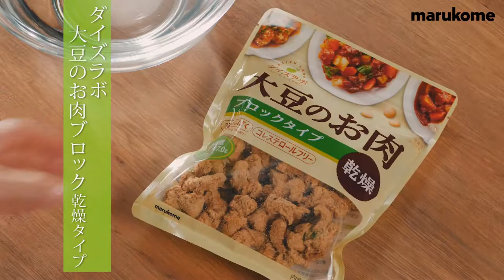【高タンパク！】大豆のお肉のベジカレーの作り方│マルコメ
大豆のお肉（乾燥タイプ）を使ったたんぱく質豊富なカレーです。雑穀ごはんとあわせれば栄養満点！ダイエットメニューにもぴったりですよ♪

■具材
大豆のお肉ブロック 乾燥タイプ　1袋
玉ねぎ(粗いみじん切り)　大1個(約250g)
カットトマト缶　1/2缶(200g)
雑穀ご飯　適量

(a)野菜スープ(ブイヨン1個を湯で溶いたもの)　600cc
(a)ゆで大豆　1カップ(約120g)
(a)にんじん　1本

■調味料
クミンシード(あれば)　小さじ1/2
サラダ油　大さじ2〜3
しょうが(おろし)　大さじ1
にんにく(おろし)　1片分

(b)カレー粉　大さじ6
(b)食塩　小さじ1・1/2
(b)しょうゆ　大さじ1

‹作り方›
下ごしらえ
・「大豆のお肉ブロック 乾燥タイプ」は表示通りに戻しておく。
・ゆで大豆の半量はフォークでつぶしておく。
・にんじんは全量すりおろす。

1.平鍋にサラダ油を熱し、クミンシードを入れて表面にシュワシュワと細かい泡が出て香りが立ってきたら、玉ねぎを加えて炒める。
2.15分程炒めて玉ねぎがきつね色になったらしょうがとにんにくを加えて炒め、焦げ付きそうであれば火を弱めて水を大さじ2程度(分量外)足す。トマト缶も加えて水分を飛ばすように5分程炒める。
3.(a)を入れて煮立たせ、戻した「大豆のお肉ブロック 乾燥タイプ」を加えて15分程弱火で煮、さらに(b)を加えて全体を混ぜ合わせたら数分煮こむ。
4.雑穀ご飯と一緒に皿に盛り付ける。

♦︎今回使った商品　ダイズラボ 大豆のお肉ブロック 乾燥タイプ

・・・ 「マルコメ」でみなさんの素敵なレシピ写真を投稿してください・・・

日本のあたたかさ、未来へ。
マルコメ株式会社

・・・ ・・コミュニティ会員募集中・・・ ・・

マルコメ株式会社では
「marukome community」会員を随時募集しています！
登録は無料ですので、お気軽にご参加ください。